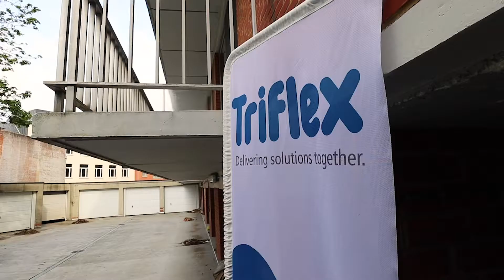Triflex MC Schoonmaakdemo Bredero Leuven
Wist je dat Triflex veel meer kan dan creëren alleen? Ook wanneer projecten een reinigingsbeurt kunnen gebruiken, hebben we een oplossing. De parking van Residentie Bredero was al snel sterk bevuild door omstaande bomen. Ons X-cleaning team ging aan de slag met Triflex MC en maakte de hele oppervlakte weer spik en span.